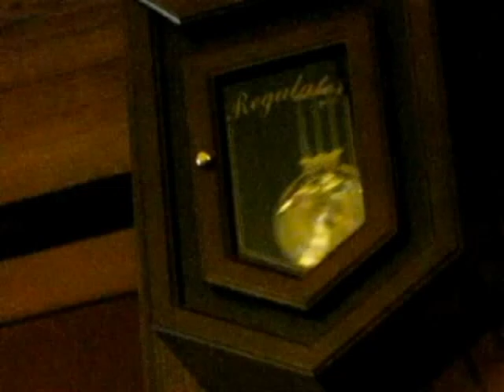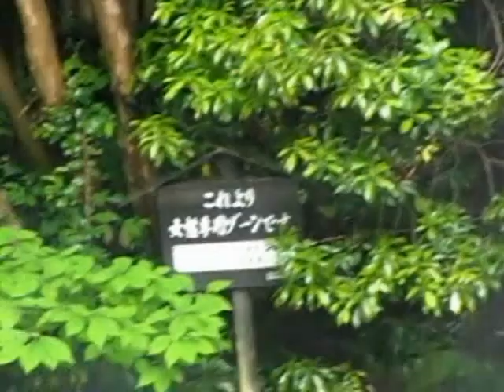黒川温泉 山みず木 A SPA OF JAPAN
黒川温泉山みず木で癒しのシャワーを浴びた。